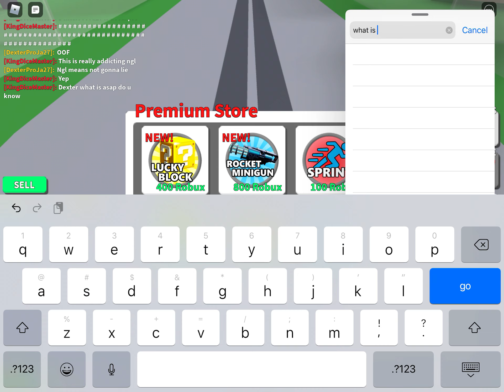Destruction simulator with my friend